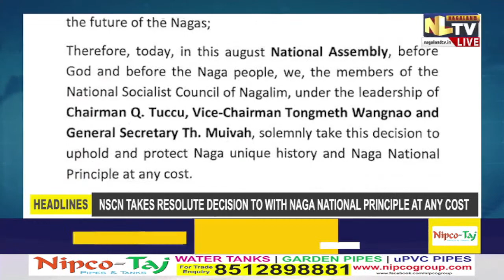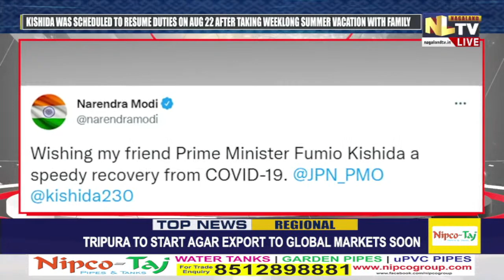NLTV ROUNDUP NEWS NAGAMESE || LIVE